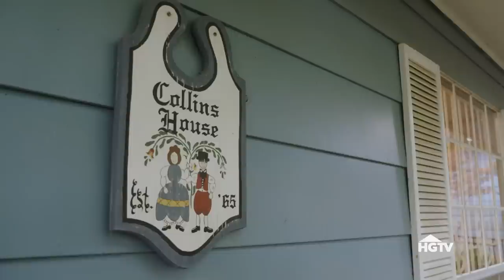Home Remodeled to Fit Family of Seven! | Hometown | HGTV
The hometown team helps family of seven to remodel their entire home to get the most out of their home and adding additional space. The home gets a modern kitchen with butcher block counter top remodels and updated bedrooms.